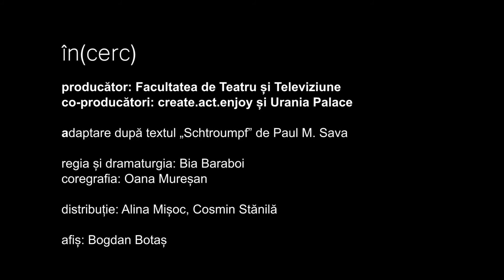în(cerc) | trailer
în(cerc)

adaptare după „Schtroumph” de Paul M. Sava
Regie: Bia Baraboi
Coregrafie: Oana Mureșan
Cu: Alina Mișpc, Cosmin Stănilă
Afiș: Bogdan Botaș
Producător: Facultatea de Teatru și Televiziune
Co-producători: Create.Act.Enjoy, Urania Palace
Data premierei: 14 februarie 2018

Imagine și montaj: Bogdan Botaș